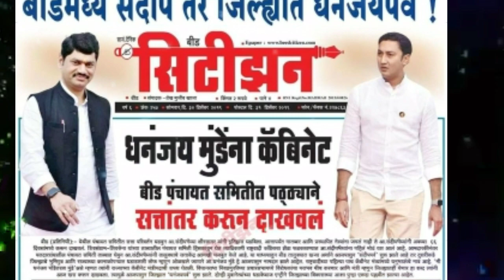Sandeep kshirsagar | बीड पंचायत समिती संदीप क्षीरसागर यांच्या ताब्यात ।।